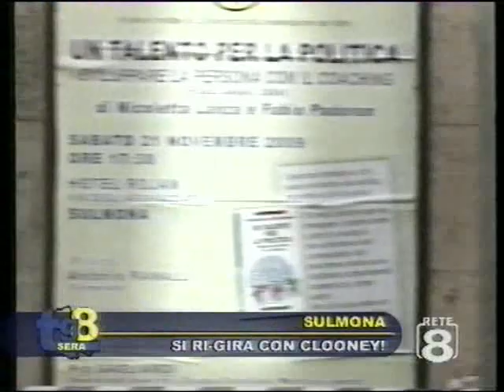Clooney di nuovo a Sulmona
Nei giorni scorsi George Clooney è di nuovo a Sulmona, per completare le riprese del film "L'Americano", ma questa volta si nega decisamente al pubblico locale.
RINGRAZIAMENTI: servizio TG8 del 18 novembre 2009